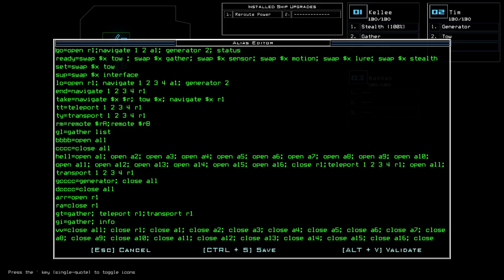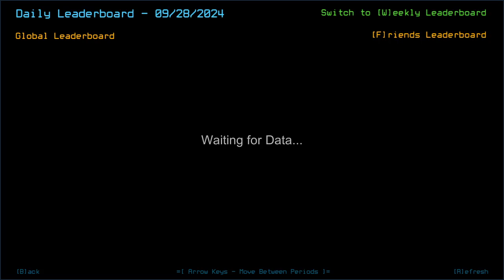Duskers Daily 28 Sep 2024 (+ modded)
T3cube responded as soon as I said I'm done with the challenges. I hope he is ok.

0:00 Vanilla Challenge
3:22 Modded Challenge, boi